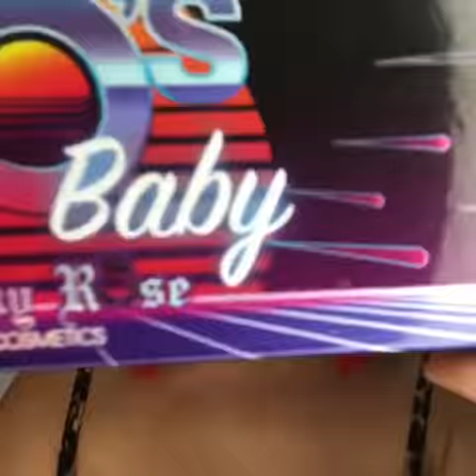Pinky Rose Cosmetics "80's baby" Eye Shadow Palette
Eye look by Marianna Delgado using 80's baby. Check out her You tube channel for more amazing looks.